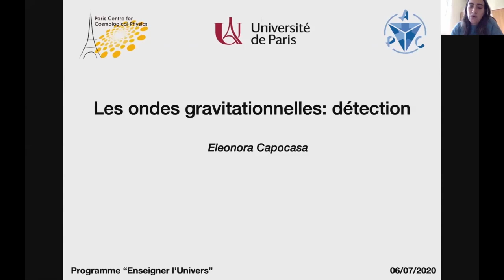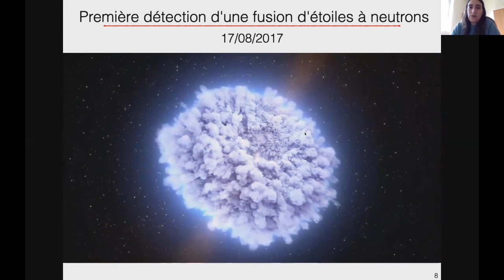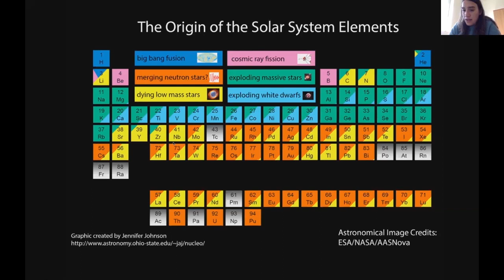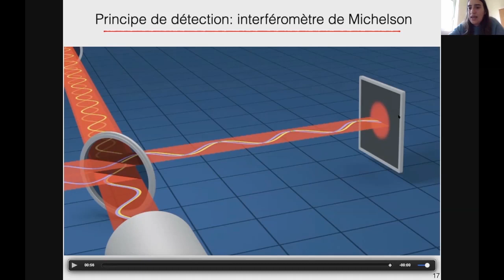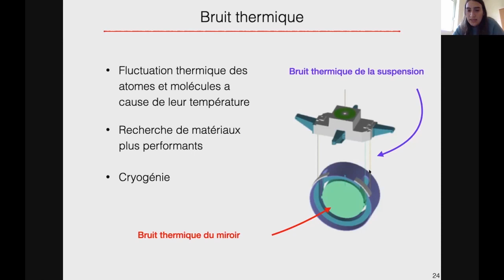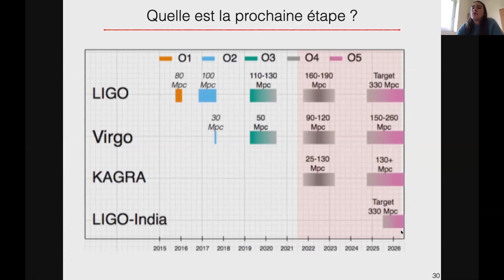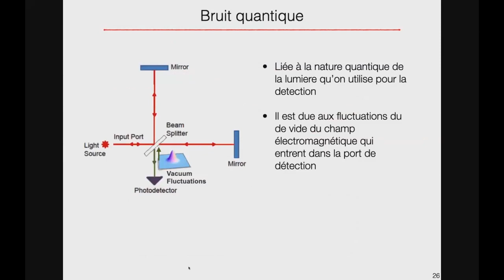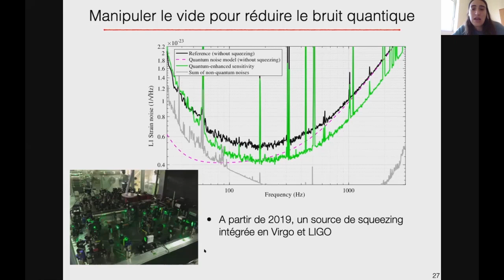ENSEIGNER L'UNIVERS 2021 : Ondes gravitationnelles : détection, Eleonora CAPOCASA